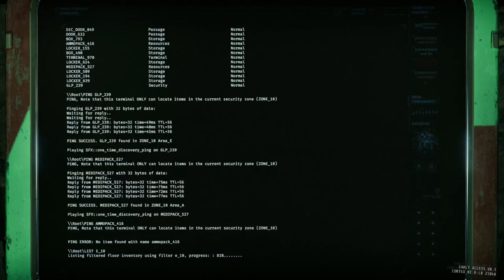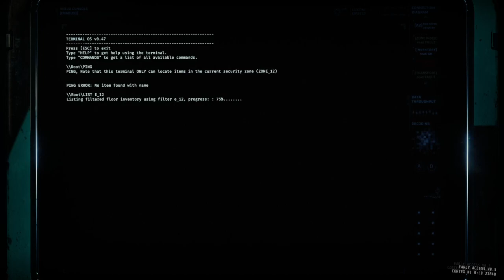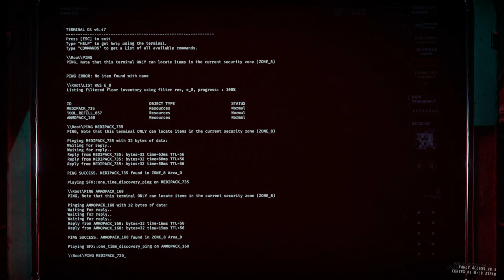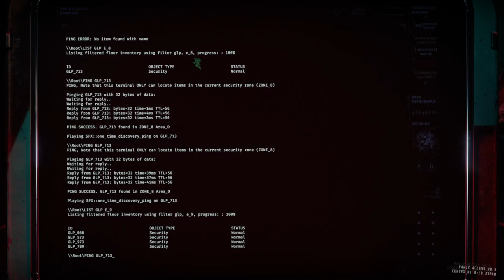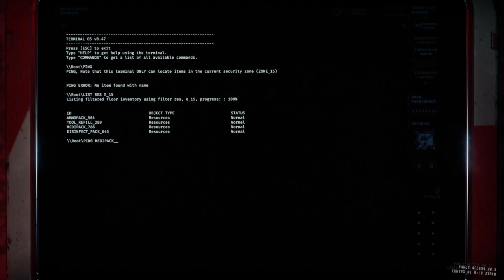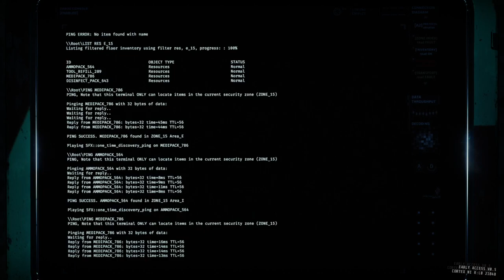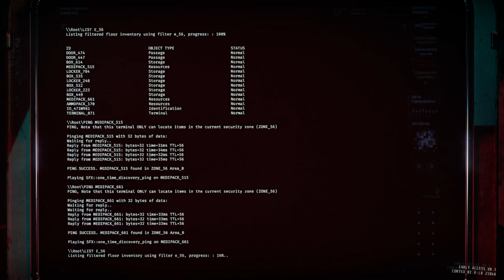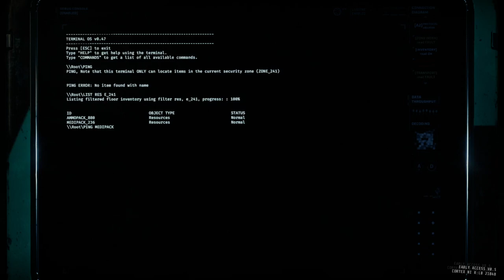GTFO R4C2 Prisoner Efficiency Duo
00:00:00 Drop
00:01:48 Zone 14 (Blood Door)
00:03:36 Zone 10 (Class IV Alarm)
00:11:38 Zone 12 (Class IV Alarm)
00:19:32 Zone 11 (Security Scan)
00:33:55 Zone 13 (Class III Alarm)
00:40:52 Zone 8
00:46:49 Zone 9  (Security Scan)
00:52:11 Zone 53 (Class IV Alarm/Extreme)
01:19:28 Zone 15 (Security Scan)
01:30:09 Zone 54 (Surge Alarm)
01:36:20 Top  10 Anime Betrayals #1
01:37:53 Zone 56 (Surge Alarm)
01:50:30 Zone 55 (Surge Alarm)
01:57:40 Zone 241 (Surge Alarm/Overload)
02:17:49 Datasphere Run (Carrying the Watermelon)
02:21:14 Extraction